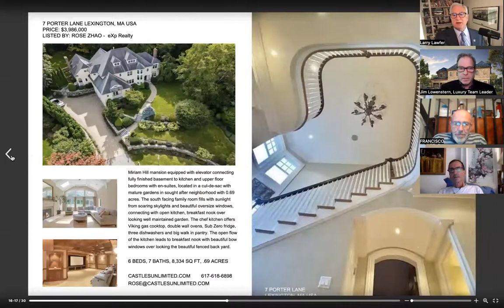The Exponential Files: Episode 29 with Vitor Falcao and his partner Francisco Raposo of eXp Luxury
The Exponential Files brings you great agents and listings from around the world. Today's show we are joined by Vitor Falcao and his partner Francisco Raposo. You can see their amazing listing around the 7-minute mark. The world of real estate around the world has different rules and regulations. It is always a pleasure to hear how other professionals are doing their jobs at the highest level.